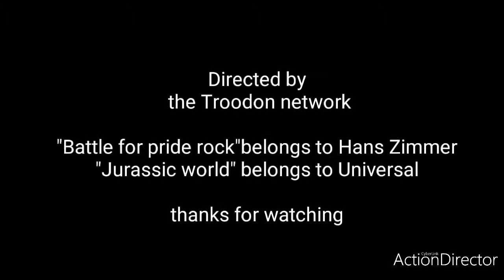Jurassic world with music from the lion king